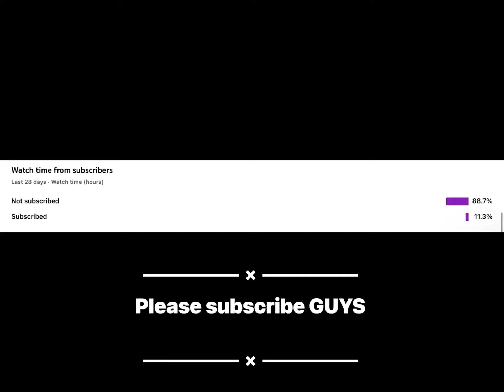Iron golem VS skeleton